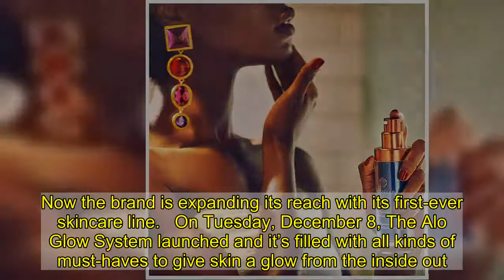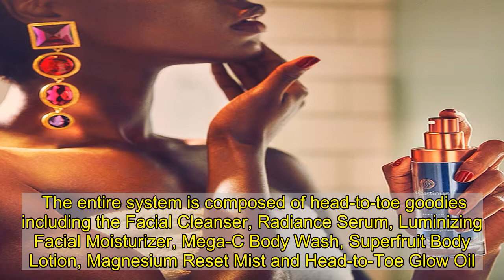Celeb-Loved Activewear Brand Alo Yoga Launches Ayurvedic Skincare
Getting in the skincare game! Alo Yoga’s activewear is already beloved by so many A-listers, from  to to . Now the brand is expanding its reach with its first-ever skincare line.   On Tuesday, December 8, The Alo Glow System launched and it’s filled with all kinds of must-haves to give skin a glow from the inside out. Not to mention,  and  star in the simply stunning campaign.   Maintaining the brand’s Ayurvedic roots, cofounder Danny Harris pulled from his experience to create a clean product line. The star ingredient? The alma superberry. This potent antioxidant has been used in Ayurvedic medicine for nearly a thousand years. Now the brand is using its vitamin C and antioxidant power to give skin an anti-aging, hydrating and radiance boost, while also protecting against environmental factors.   The entire system is composed of head-to-toe goodies including the Facial Cleanser, Radiance Serum, Luminizing Facial Moisturizer, Mega-C Body Wash, Superfruit Body Lotion, Magnesium Reset Mist and Head-to-Toe Glow Oil.   Currently, we’re obsessing over the Radiance Serum as a daily go-to. Filled with hyaluronic acid and the alma superberry, you’ll immediately see a smoother complexion with a hint of luminosity. Top off your routine with the Luminizing Facial Moisturizer and you’ve got a perfect pre-makeup clean slate.   But skincare doesn’t just stop with your face! We’re also loving the body wash for the perfect post-yoga refresh. Formulated with avocado and marula oils, your skin will feel soft to the touch. For an extra kick of hydration, there’s the luxe body moisturizer that absorbs flawlessly so your clothes won’t stick to your skin while you get dressed. Because there truly is nothing worse.   Price points range from $24 for the body wash to $88 for the serum. Or you can snatch up the entire collection, The Gift of Glow, for $250. Pick it up starting today on aloyoga.com